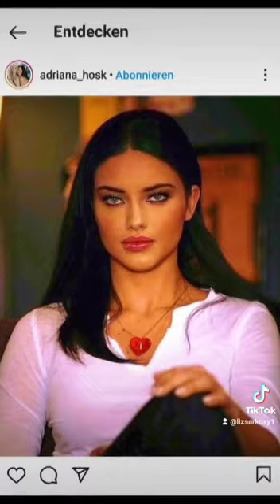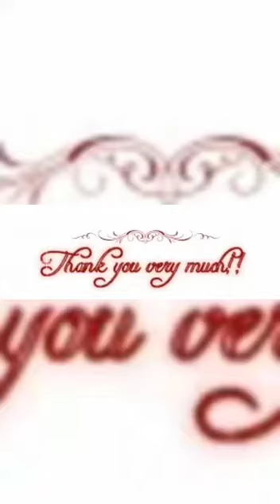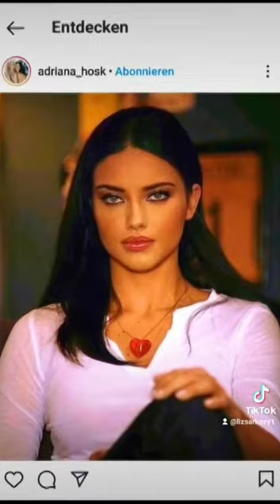Chris Evans liz Sarkozy look like Adriana hoks super model